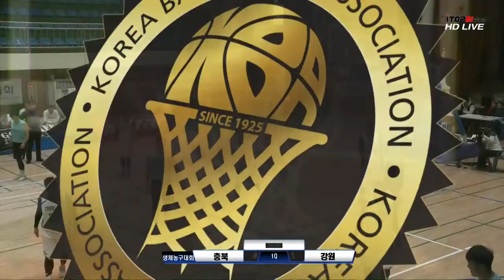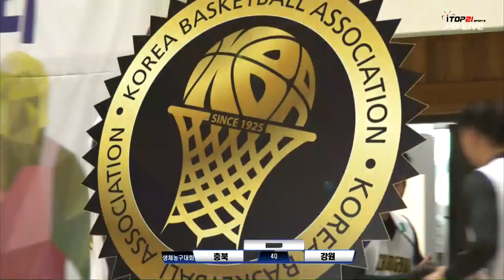충북 vs 강원 : 제17회 문화체육관광부장관기 전국 생활체육 농구대회 다시보기 (2017.11.12) 인제 실내 체육관